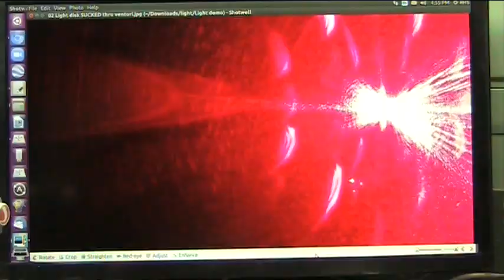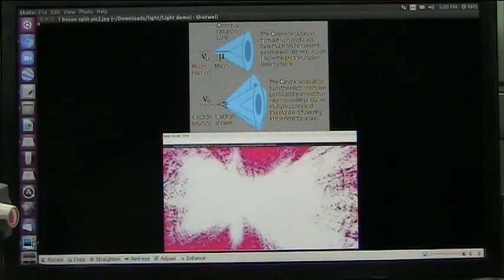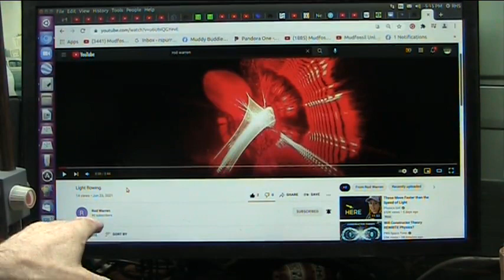"Let there be Light"....Rod Warren Captures Strange Images while Accelerating Light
Light is electrons moving from place to place. If there is no transfer of electrons there is no life.
In the beginning there was Chaos and then this was said to have been heard in the Heavens. "Let There Be Light". Or was it Let There Be Life?